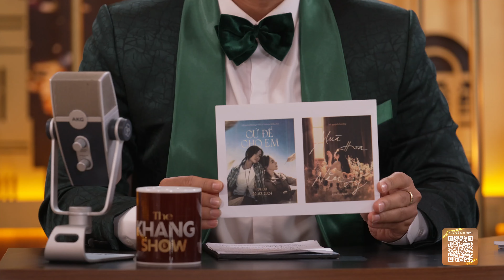Vũ Cát Tường lắng nghe câu chuyện và sáng tác ca khúc riêng cho Hồ Quỳnh Hương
Cùng đón xem tập mới nhất của The Khang Show tại đây:
➥ MUSIC WAVE:     ￼ • The Khang Show MUSIC W...
➥ LATE NIGHT SHOW:     ￼ • TRAILER THE KHANG SHOW...

Nguyên Khang on Social:
•  ￼ / nguyenkhangmc
•  ￼ / mcnguyenkhang
•  ￼ / mcnguyenkhang

© Bản quyền thuộc về The Khang Show - Talkshow
© Copyright by The Khang Show - Talkshow ☞ Do not Re-up